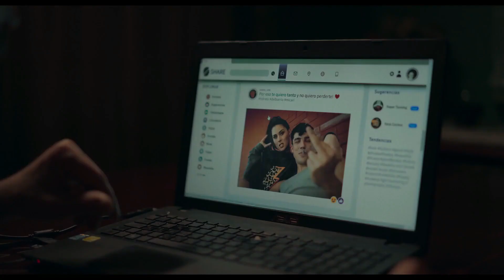✅ULTIMAS VOLUNTADES (2023)🔴🔴Trailer Español⭐THRILLER⭐FERNANDO TEJERO🔥OSCAR CASAS🔥JOAQUIN CARMONA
[] ULTIMAS VOLUNTADES (2023) Trailer Oficial Español * SINOPSIS y FECHA DE ESTRENO * más Abajo en la Descripción []

➤ Título Original: "Últimas voluntades"
➤ País: España
➤ Género: DRAMA, THRILLER, INTRIGA

🎬 SINOPSIS:
La vida del protagonista de Últimas voluntades nunca ha sido sencilla, también en parte por su propia culpa. Hay un hecho que siempre le ha atormentado y es el hecho de que abandonó a su hijo cuando tenía tan solo un año de vida. Cansado de estos sentimientos, decide enfrentarse a su pasado y recuperar el amor de su hijo.

🚀FECHA DE ESTRENO: 30 de Junio de 2023 (España)

➤ DIRECCION: Joaquín Carmona Hidalgo

➤ REPARTO: Fernando Tejero, Óscar Casas, Nerea Camacho, Carlos Santos, Salvador Serrano, Adriana Ozores, Toni Medina, Alfredo Zamora, Cristian Paredes, Eva Torres, Fran Abellán, Alfonso Desentre, Cesar Oliva, Alberto García Tormo, Manuel Menárguez, Sara Alvarez, Rafael Sandoval, Mamen Garji, Mariela Lucas, Manuel De Reyes, Nadia Clavel